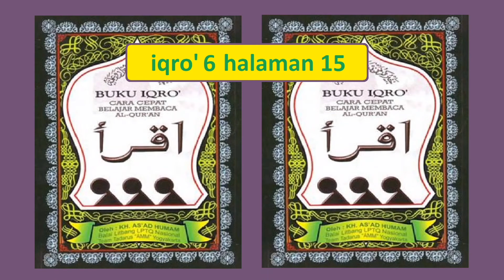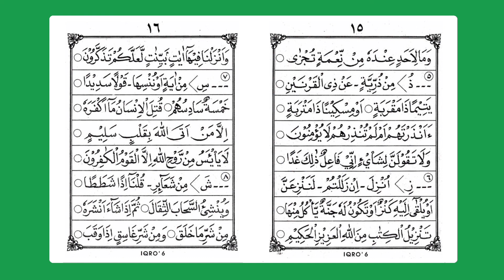Belajar Buku Iqro jilid 6 halaman 15, cara agar bisa membaca Alquran dengan benar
Pelajaran membaca alquran ini ditujukan untuk para pemula yang belajar mengaji. Yaitu dengan cara latihan mengucapkan bacaan yang sesuai dengan aturan atau kaidah tajwid.